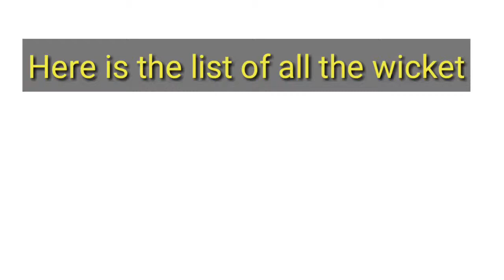Sandeep lamichane all wicket 2019